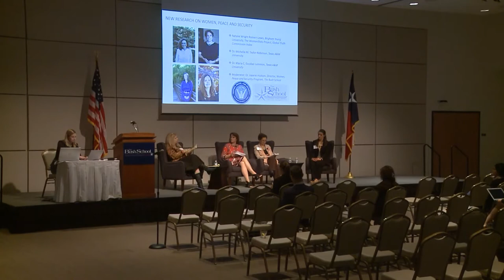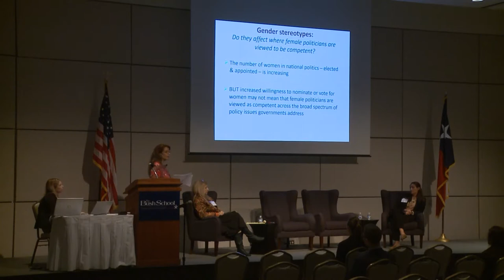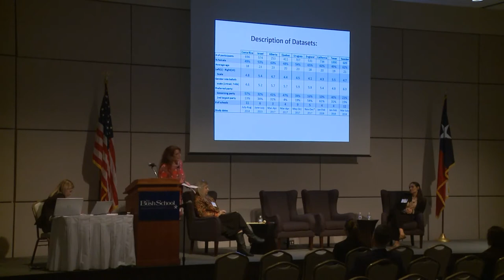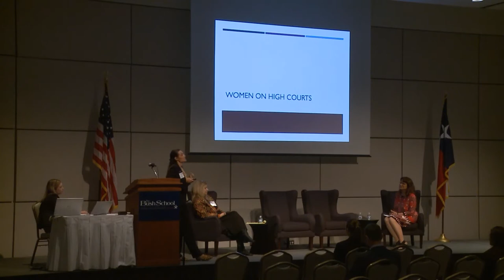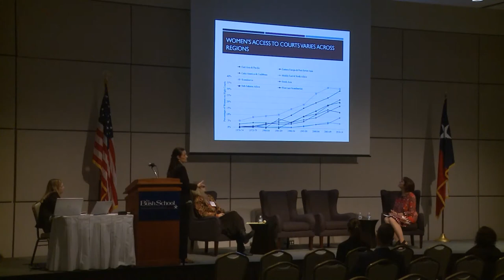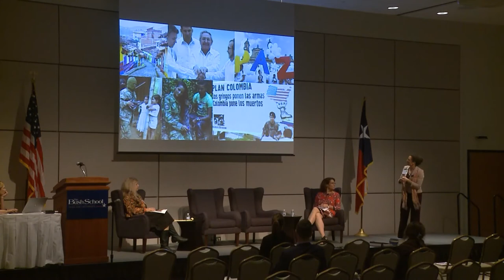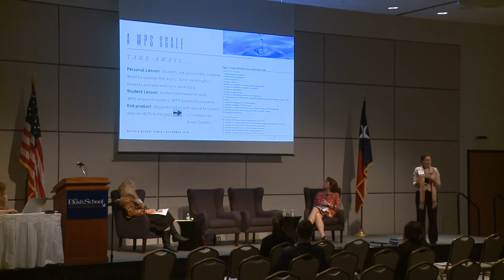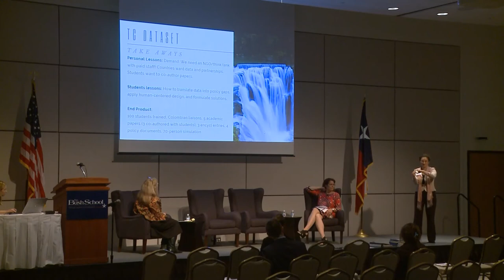New Research on Women, Peace and Security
Dr. Valerie Hudson, Texas A&M University, Dr. Michelle Taylor-Robinson, Texas A&M University, Dr. Maria Escobar-Lemmon, Texas A&M University and Professor Natalie Wright Romeri-Lewis, Brigham Young University, discuss new research on women, peace and security.

For more about the Bush School of Government and Public Service at Texas A&M University,